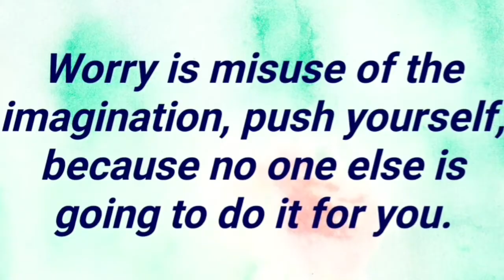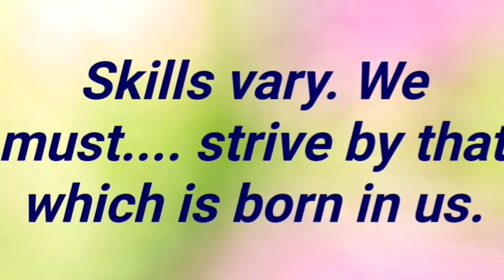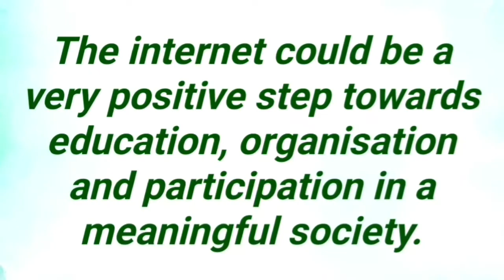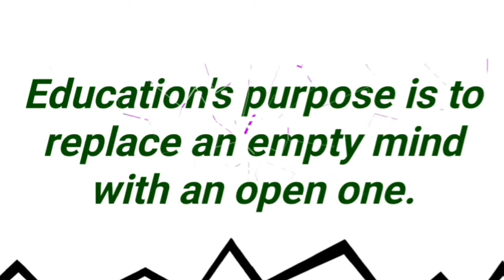Daily Thoughts of the Day for School Assembly/Morning Assembly Quotes /Good Thoughts in English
Hi Friends, here is some Daily Thoughts.